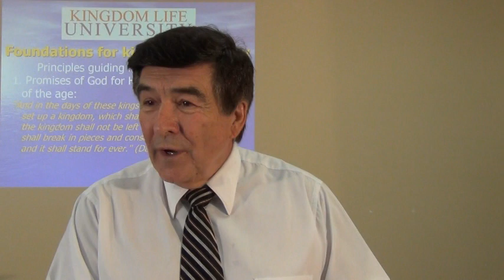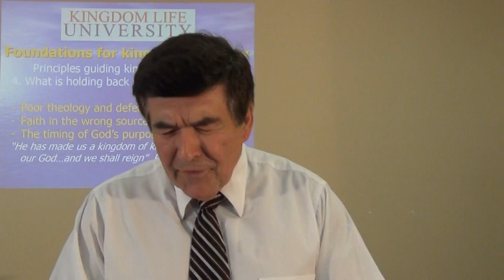New Kingdom Business Models.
New business models will rise through creative communities of kingdom people.  Examples will be housing built around organic farms with shared produce, even selling to the public.  As the economy gets more critically unstable, people will retreat back to basics like small farms.